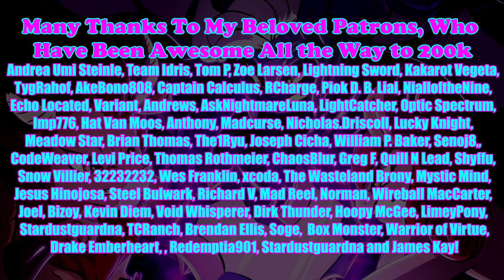Pony Tales [MLP Fanfic Reading] 'In the Crystal Crypts' by Peppermint Owl (Adventure)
Summary: Over a thousand years ago, a costly war raged in the north. Its end was marked with a heavy tax imposed on the losing city, one that demanded the minotaurs pay in blood. Six years pass, and with each year comes a new drawing of lots. On the seventh year, a new name is drawn, and yet another victim is cast into the labyrinth…

Coven (AudioBlocks)
Track You Down Alt Mix (AudioBlocks)
Bad Neighborhood (AudioBlocks)
Mystery (AudioBlocks)